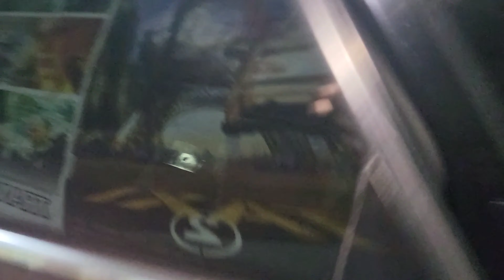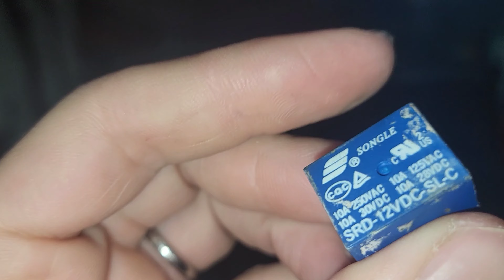RESTAURATION DE LA AUDI S8❗️( PART 1 )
Oubliez pas le pouce pouce 👍💙
PARTAGER 🌍

Vous pouvez nous contacter pour 👇

- Partenariat 📦